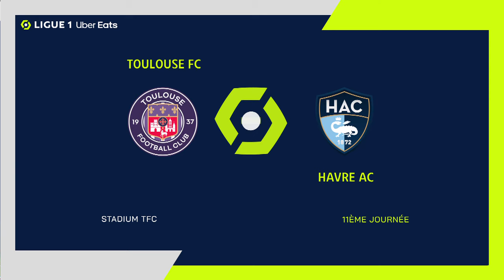TOULOUSE FC - HAVRE AC (1 - 2) - Highlights - (TFC - HAC) / 2023-2024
TOULOUSE FC vs HAVRE AC Highlights (1 - 2) in video.

Ligue 1 Uber Eats - Season 2023/2024 - Week 11 STADIUM - Sunday 5 November 2023

Goals : Thijs-Jacco-Jan DALLINGA (50' - TFC) / Mohamed BAYO (83' - HAC) / Mohamed BAYO (90' +5 - HAC)

TOULOUSE FC Team line-up : 6 - Logan COSTA /19 - Frank MAGRI /50 - Guillaume RESTES /4 - Stijn SPIERINGS /3 - Mikkel Desler PUGGAARD /2 - Rasmus Schmidt NICOLAISEN (c) /9 - Thijs-Jacco-Jan DALLINGA /17 - Gabriel Alonso SUAZO URBINA /24 - Cristian Sleiker CASSERES YEPEZ /20 - Niklas Uwe SCHMIDT /15 - Aron Leonard DONNUM

HAVRE AC Team line-up : 7 - Loïc NEGO /94 - Abdoulaye TOURE (c) /30 - Arthur DESMAS /4 - Gautier LLORIS /29 - Samuel GRANDSIR /10 - Nabil ALIOUI /22 - Yoann SALMIER /9 - Mohamed BAYO /23 - Josue CASIMIR /6 - Etienne YOUTE KINKOUE /14 - Daler KUZIAEV